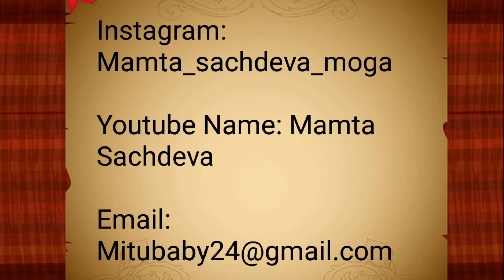Mamta Sachdeva Son-Aahan Sharma Fun time